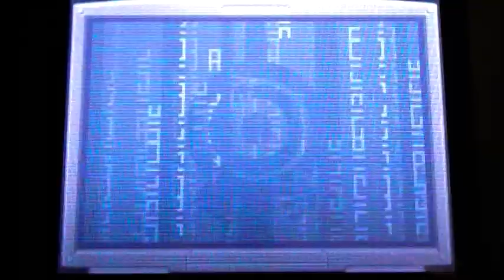LP Code Lyoko DS part 16 Nothing without krabes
Crabes in every combat(2+3+2+2=9)